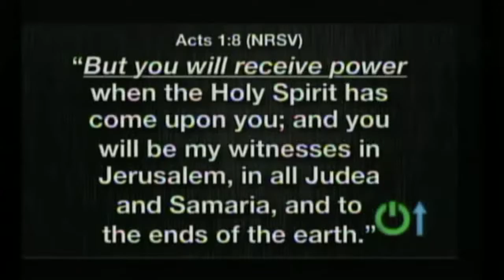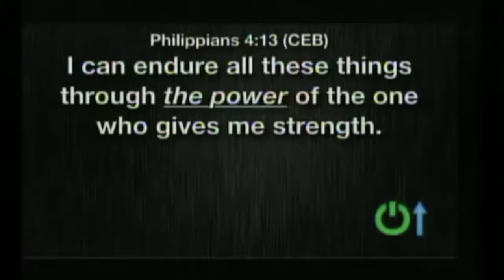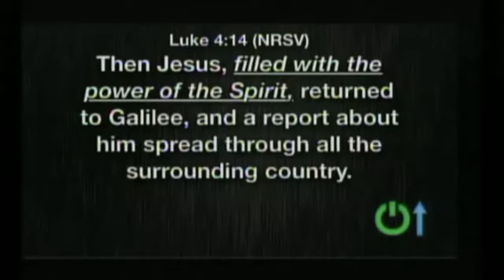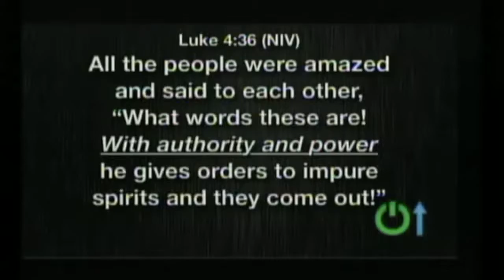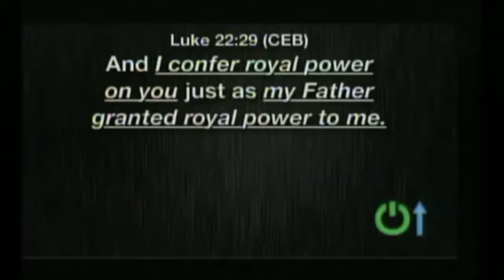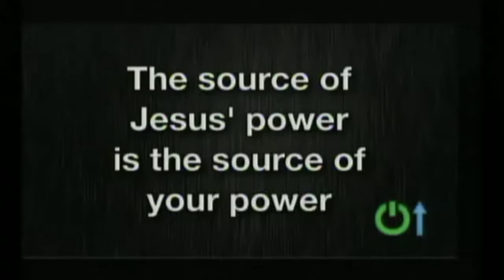9-11-16 Message | Power Up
In our second week of our Power Up series, Pastor Dennis speaks to us about the source of our power: "You have the same source of power available to you that Jesus had available to him."